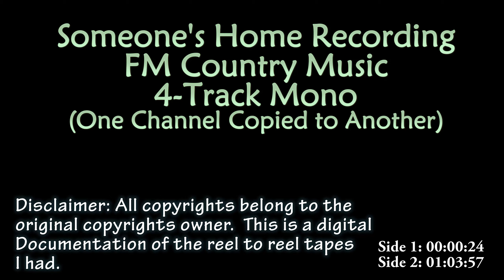Somone's Home Recording Country Music Tape 4-Treal Reel to Reel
Somone's Home Recording Country Music